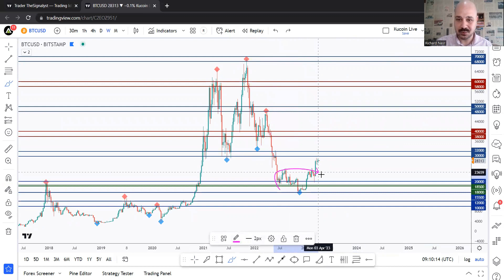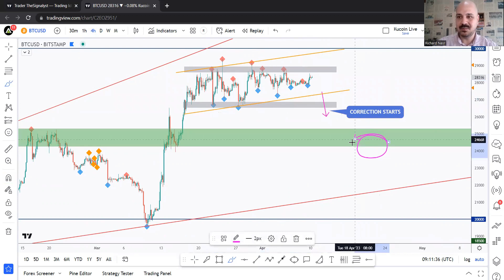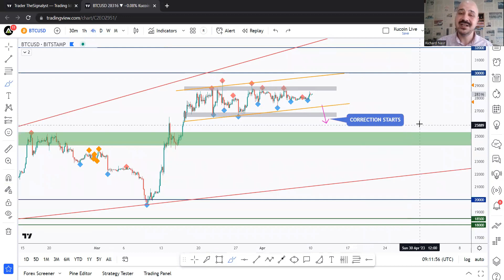Technical Analysis of $BTC - Kucoin S - Episode 48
Hello everyone, here is detailed BTC technical analysis.

We will cover:

1- How to know what to look for
2- How to enter with extra confirmation
3- How to put the odds in your favor

📣 KUCOIN is one of the Largest Crypto Exchanges in the World

🌎 700 Billion Total Traded Volume on the Platform
and 10 Million Registered Users from 207 Different Countries

🖋 Kucoin has been Rated the Best Crypto Exchange by Forbes Advisor and a TOP 3 in terms of Overall Performance According to Coinmarketcap

Feel free to request any instrument/altcoin or ask any questions in the comment section below.

And learn how to trade our customized strategies through weekly live examples and direct support from Rich.